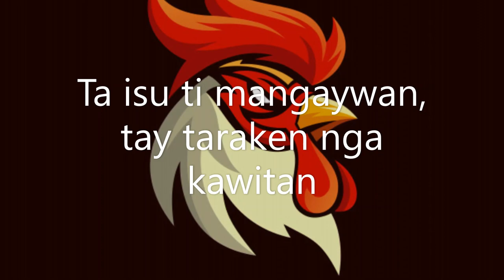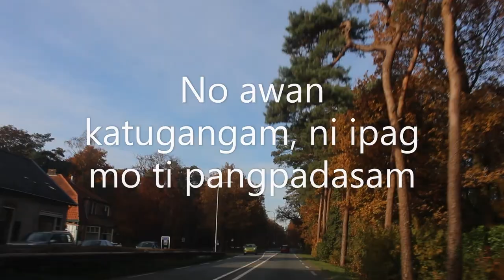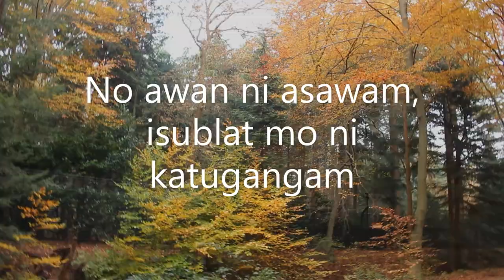OH NASIPNGET NGA ABOT | OH NARANIAG AH BULAN PARODY | ILOKANO SONG | BALSE | BLOEMEN FAMILY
I want to dedicate this song to all ILOKANO people. Sala kakabsat, napigket nga balse iti togtog na daytoy.

DISCLIMER: If you own any music/photos or any private content on my videos, please let me know so that I will give you credit or remove them upon request. Dankuwel/Salamat/Thank you/Agyamanak